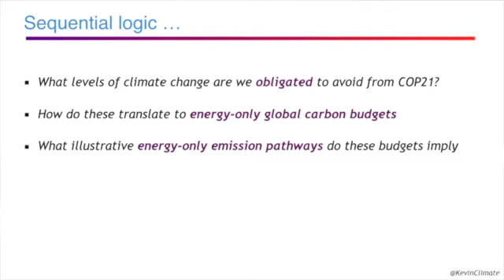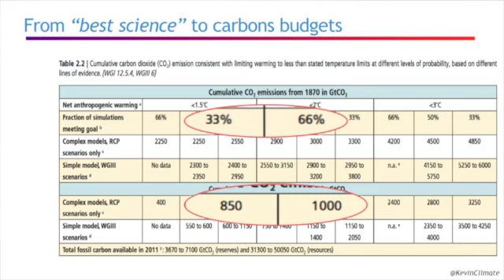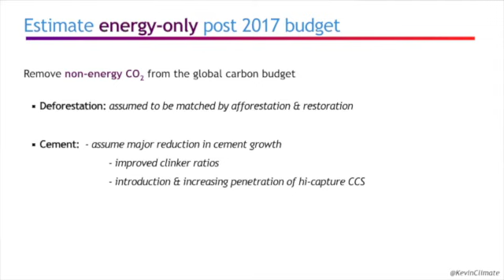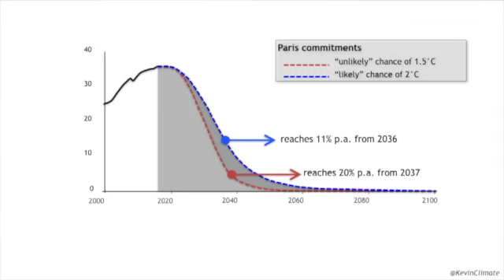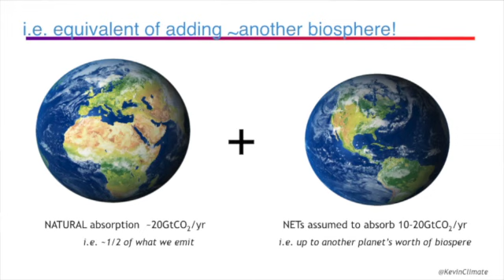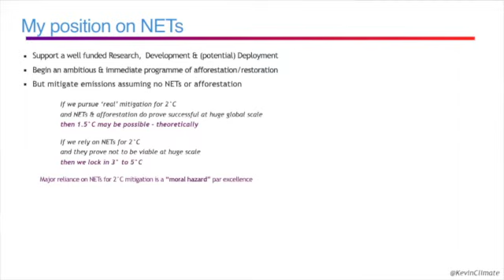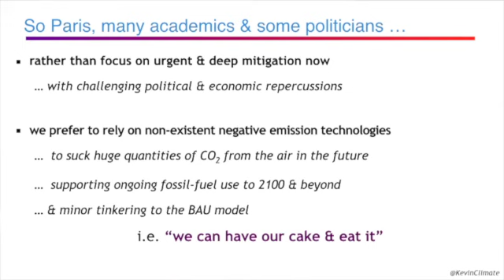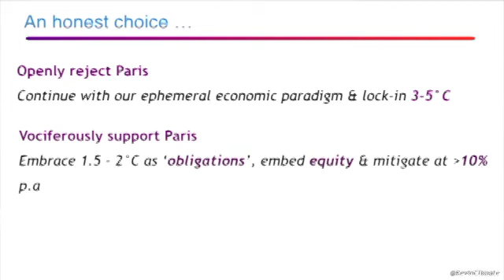Kevin Anderson discusses negative emissions at UNFCCC at COP23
Youba Sokona (Chair), University College London, UK and South Centre, Switzerland

Corinne Le Quéré, University of East Anglia (Tyndall Centre), UK

Glen Peters, CICERO Center for International Climate Research, Norway

Kevin Anderson, Uppsala University (CEMUS), Sweden and Manchester University (Tyndall Centre), UK